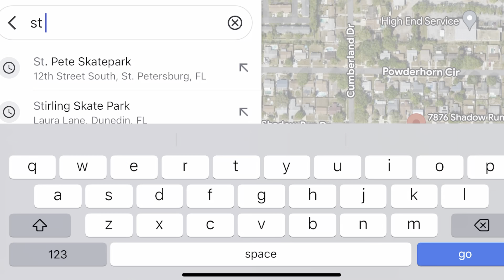Biking to the Skatepark on the Pinellas Trail | Florida Greenway Trail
Join me on an exciting adventure as I ride my State Klunker Bicycle along the picturesque Pinellass Trail to St Pete Skatepark in beautiful St Petersburg, Florida. In this video, I share my thoughts on the significance of bicycle infrastructure in today's urban landscape.

Get ready to witness the scenic beauty of the trail as I pedal my way through lush greenery and vibrant surroundings. As I arrive at the St Pete Skatepark, you'll experience the thrill of exploring this popular destination by bicycle, taking in the sights and sounds of the city along the way.

Throughout the video, I provide insightful commentary on the role of bicycle infrastructure in creating a more sustainable and connected urban environment. Discover the benefits of cycling as I delve into the importance of dedicated bike lanes, safe pathways, and cyclist-friendly urban planning.

Whether you're a cycling enthusiast or a supporter of eco-friendly urban development, this video offers a compelling perspective on the impact of bicycle infrastructure on modern cities. Join me on this journey and gain a deeper understanding of how cycling can shape the future of urban communities.

Don't miss the opportunity to explore St Pete Skatepark and witness the transformative power of bicycle infrastructure in action.